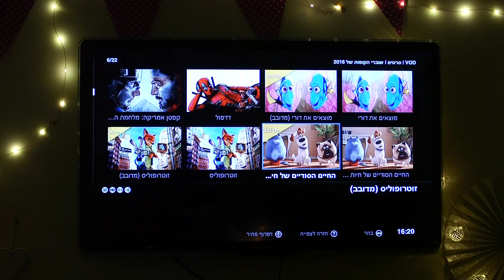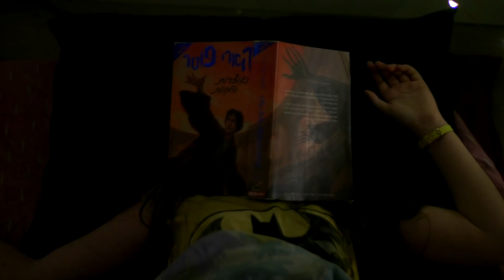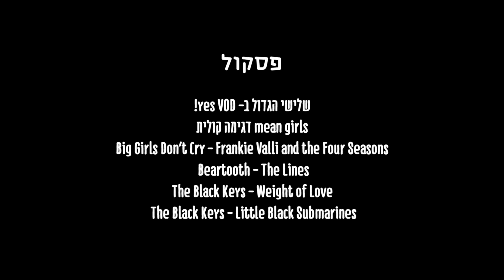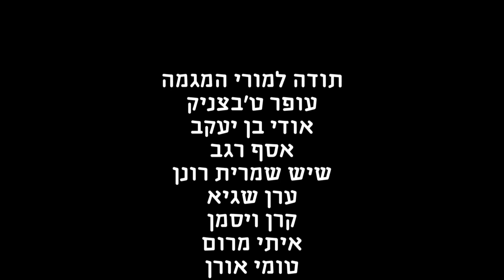ישנן בנות - סרט גמר י"ב 2017 מגמת קולנוע תיכון אלוןGirls Will Be Girls by Noga Harel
כל זכויות היוצרים של המוזיקה בסרט זה אינן שיכות לי.

בימוי תסריט ועריכה: נגה הראל
צילום: נועה זלצמן
הפקה: ליה אגינסקי וגל חפץ
תאורה: נעמי דווידוף
סאונד: יותם קיפר
עוזרת במאי: נועה בירן
עוזר צלם: תומר קט
עוזרת תאורה: יעל בבניק
עוזר סאונד: יונתן כהן
נערת תסריט: נטע קיוויתי

שחקנים:
נעמה ברג אחילאה
גילי פגלין
עומרי מור
פז גנות
אלה ברגר
רונה רמתי
נוי שבו
טל ראשוני

תודות:
אחי היקר יותם הראל
אמא ענת הראל
אבא יעקב הראל
משפחת ברגר
לחפ הכפר
פיצה האט
אופטיקלאסה
אלון אגינסקי
גלית קול
אבי ורונית חפץ
גיל ואילת זלצמן
יולי ברסלר
מיה וייס
מיכאל סיוון
איתי אילת
אורי גלילי
גלי פרוזנסקי
יונתן סיני
נדב כהן
גלי שוורצמן
נאירה כספי

מורי המגמה:
עופר טבצניק
אודי בן יעקוב
אסף רגב
שיש שמרית רונן
ערן שגיא
קרן ויסמן
איתי מרום
טומי אורן
דניל בורוביץ
יעל מיורק
נועם טייך

פרוטולס:
אורי גלאון